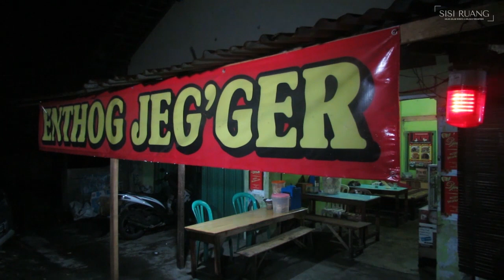entok jegger mas antok Kuliner khas Turi Sleman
Udara dingin khas Jogja utara menemani SisiRuang malam ini sampai ke daerah Turi Sleman Yogyakarta bagian utara untuk mencicipi kuliner entok Jegger mas antok . Ternyata ada ramuan khusus untuk memasak daging entok ini sehingga tidak ada rasa amisnya sama sekali dan di olah menjadi beberapa menu masakan  seperti sate goreng entok, tongseng entok, tengkleng entok, sate entok hingga nasi goreng entok  yang sangat nikmat. seperti apa nikmatnya langsung tonton videonya sampai habis ya